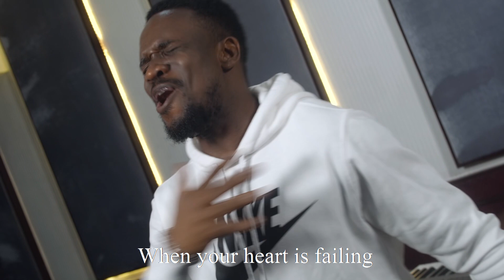THIS WILL BE OVER- PREYE ODEDE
The world is presently going through difficult times and there is panic, fear and a lot of deaths worldwide. But with faith and love, we will win if we hang on.

This will be over is a song that is dedicated to everyone going through hard times, health workers world wide and people who have lost their loved ones

Watch Life changing and inspiring videos by Preye Odede and also Connect with Preye Odede on all platforms here.